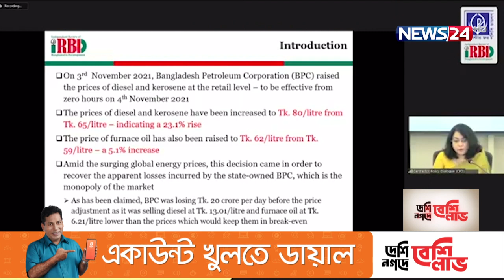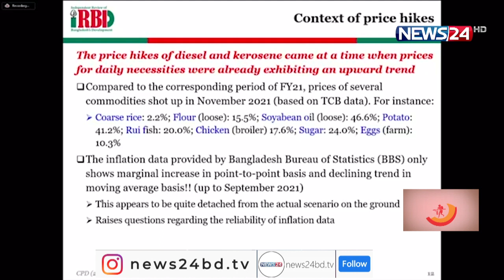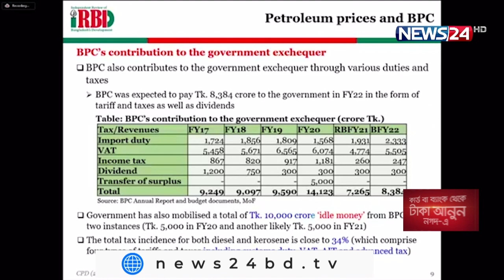জ্বালানি তেলের দাম আগের দামে ফিরিয়ে নেয়ার সুপারিশ সিপিডির 10Nov.21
জ্বালানি তেলের মূল্যবৃদ্ধি প্রত্যাহার করে আগের দামে ফিরিয়ে নেয়ার সুপারিশ করেছে গবেষণা সংস্থা সিপিডি। বুধবার এ বিষয়ে আয়োজিত সংবাদ সম্মেলনে জ্বালানি তেলের দাম বৃদ্ধির যৌক্তিকতা নিয়ে মতামত তুলে ধরে সংস্থাটি। তবে অর্থমন্ত্রী জানিয়েছেন, তেলের দাম না বাড়ালে ব্যাহত হবে উন্নয়ন কার্যক্রম।বিস্তারিত জানাচ্ছেন বাবু কামরুজ্জামান।

জ্বালানি তেলের মূল্যবৃদ্ধি: কতটা জরুরি ছিল’ এ বিষয়ে বুধবার সংবাদ সম্মেলন আয়োজন করে গবেষণা সংস্থা সিপিডি। মূল নিবন্ধে বলা হয়, জ্বালানি তেলের মতো  একটি কৌশলগত পণ্য অর্থনীতির নানা খাতে সরাসরি প্রভাব ফেলে। তাই  মহামারিতে বিপর্যস্ত অর্থনীতি পুনরুদ্ধার পরিস্থিতিতে দাম বাড়ানোর এ সিদ্ধান্তের যৌক্তিকতা নিয়ে প্রশ্ন তোলে সিপিডি।

সিপিডির নিবন্ধ বলছে, বাস, ট্রাক, কাভার্ড ভ্যান ও লঞ্চে ভাড়া বেড়েছে। এছাড়া জ্বালানির মূল্য বাড়ায় বিদ্যুৎ ও  কৃষি উৎপাদনেও খরচ বেড়ে যাবে। যার প্রভাব পড়বে মানুষের জীবনযাত্রার খরচেও।

তবে  সিপিডির এমন বক্তব্য নাকচ করে দিয়েছেন অর্থমন্ত্রী। বুধবার সরকারি ক্রয় সংক্রান্ত মন্ত্রীসভা কমিটির বৈঠক শেষে অর্থমন্ত্রী আ হ ম মুস্তফা কামাল সাংবাদিকদের বলেন, এই মুহুর্তে জ্বালানী তেলের দাম বৃদ্ধি পুরোটাই যৌক্তিক।

আন্তর্জাতিক বাজারে দাম বাড়ায় দেশে একলাফে জ্বালানীর দাম বাড়ানো হয় প্রতি লিটারে ১৫ টাকা । যদিও সিপিডির নিবন্ধে বলা হয়, গত ৭ বছরে বিপিসি মুনাফা করেছে ৪৩ হাজার ১৩৮ কোটি টাকা। এছাড়া জ্বালানি তেলে বিভিন্ন স্তরে ৩৪ শতাংশ শুল্ক ও লভ্যাংশ মিলে প্রতিবছর বিপুল টাকা জমা হচ্ছে সরকারি কোষাগারে।

Our other YouTube channels :
News24 Official Address:
NEWS24
371/A
Bashundhara Road
Block – D
Bashundhara Residential Area
Dhaka - 1229